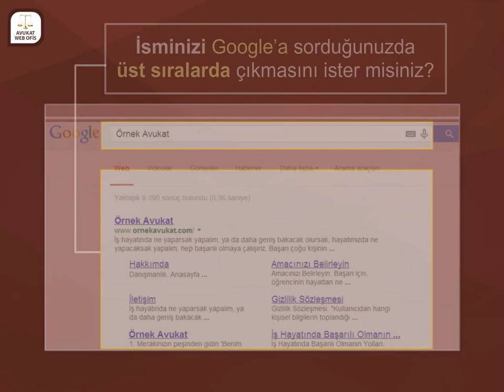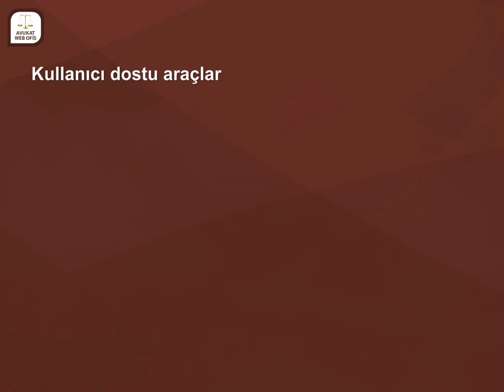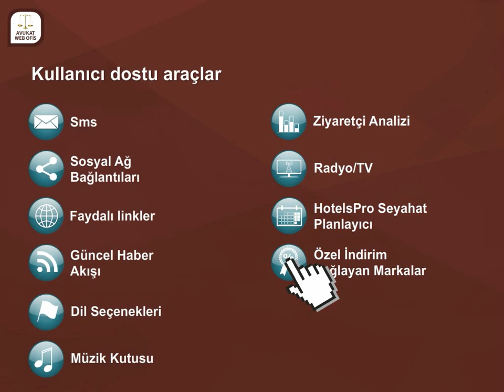Yeni Avukat Web Ofis